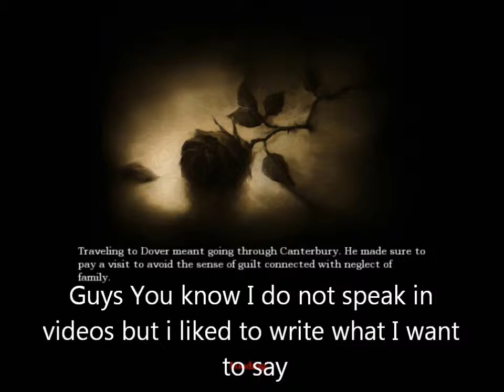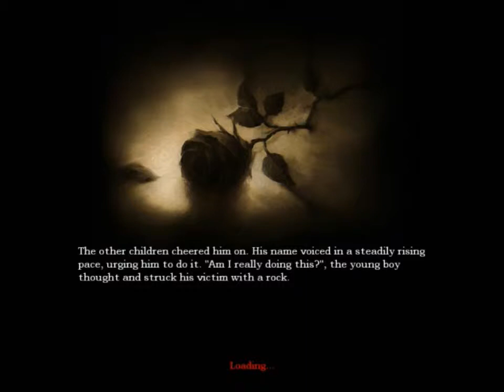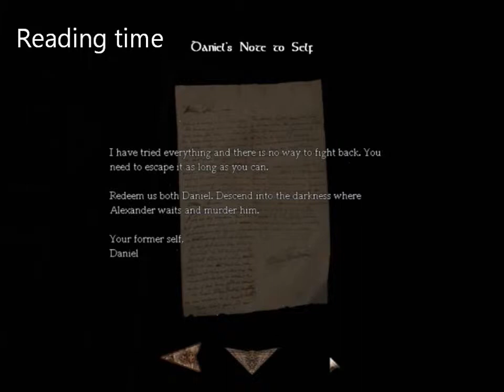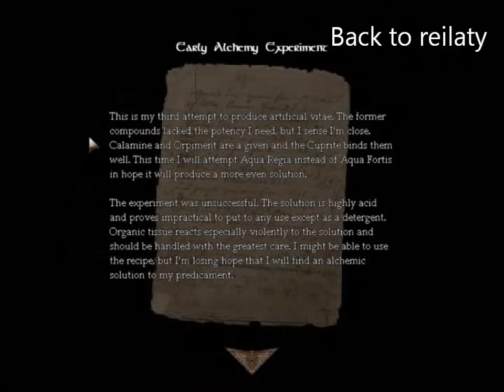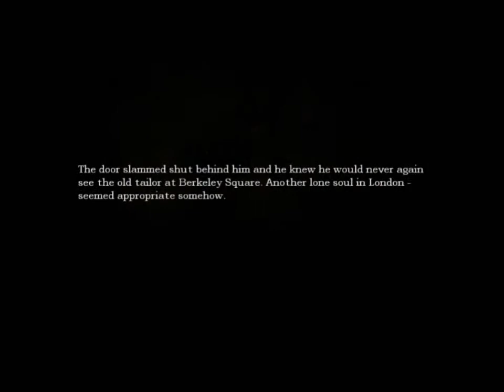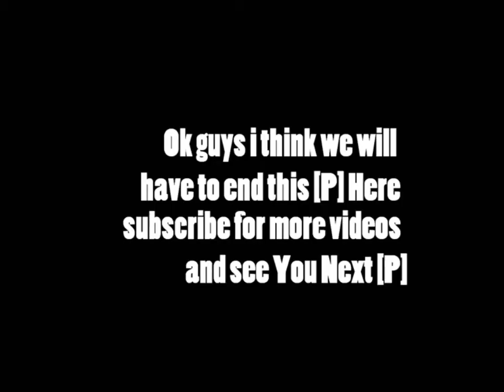Fucking Littel Bugs - Amensia The Dark Descent - [P4]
Fucking Littel bugs
guys you know that i do't tallking in videos so i had idea that i write waht i want to say